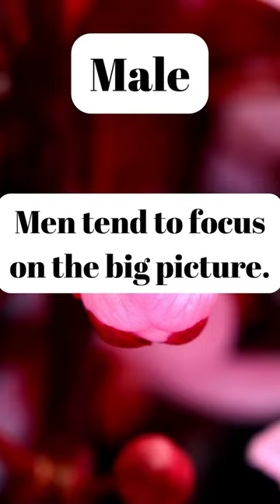Welcome to my channel, EcoZoom the ultimate destination for all things eco friendly.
Welcome to EcoZoom, your ultimate destination for all things eco-friendly. Discover sustainable living tips, eco-friendly products, and more. Join us today!